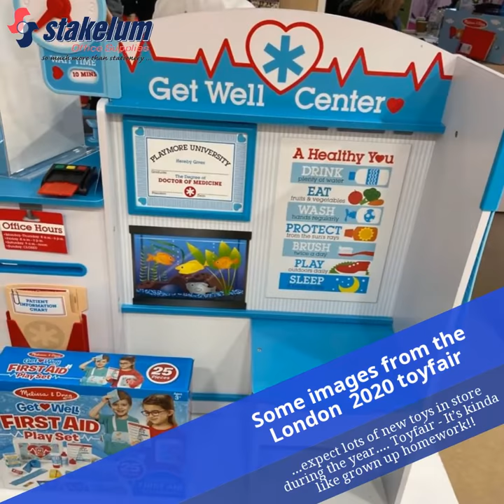Some images from the London 2020 toyfair